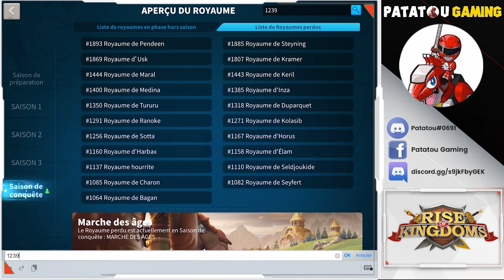KVK POUR IMPERIUM ! PRONO MANCHE 2 GRANDE FINALE! RISE OF KINGDOMS